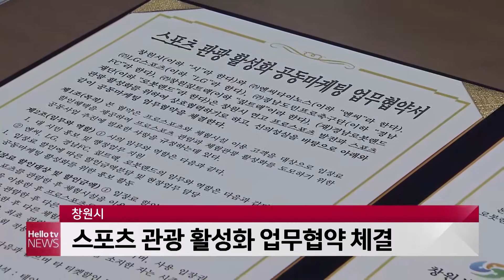창원시, 스포츠 관광 활성화 공동마케팅 업무협약 체결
창원시와 프로스포츠 구단, 체험시설이 함께
스포츠 관광과 경제 활성화를 위한
공동마케팅 업무협약을 체결했습니다.